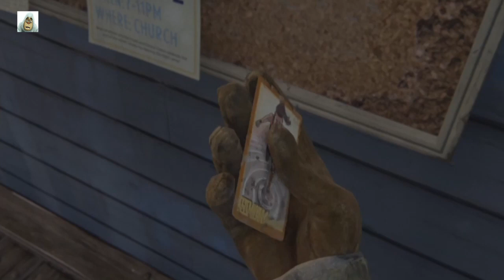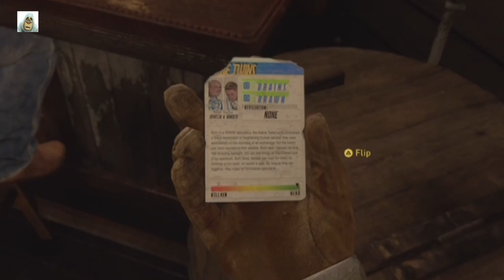Meet and Greet | #1 | Last of Us II | Jun 2020 | PS4 | Idd Jutt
Explore the infected world in this Naughty Dog Cinematic game,

June 2020, spoilers, gameplay, bloater, blind, beast, clicker, combat, ellie, fireflies,  infected, joel, joel and ellie